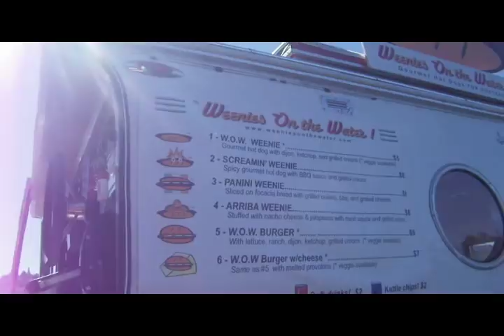river food cart.mov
Weenies on the Water is Portland's Floating Foodcart.  Serving hungry boaters in the Willamette River, this floating foodcart bar-b-cues and serves burgers, hot dogs and cold drinks.